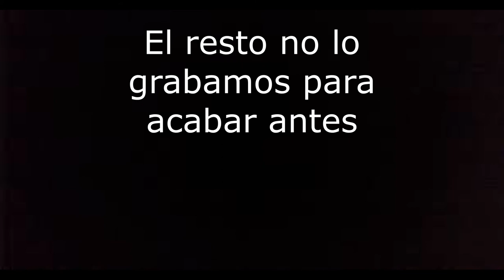Tengo peores ideas ahora que en toda mi vida